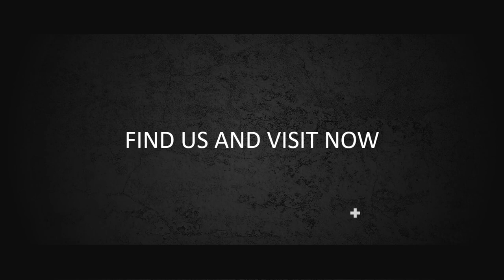Proposal Penawaran Jasa Video Promosi dari DesainPromosi